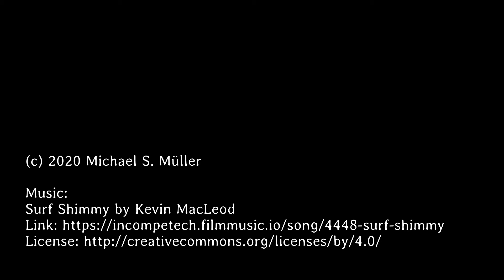Assemble my SnapMaker 2.0 – A350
On June 26, 2013 I assembled my first 3D printer, a RepRapPro Tricolour, it took me 5 days to put it all together.

Today, 7 years later, I assembled my second 3D printer, the SnapMaker 2.0 A350, and it took me under 2 hours.

The RepRap has service me well, so I hope the SnapMaker will do so also.
And the SnapMaker can also Laser cut/engrave and do light CNC.